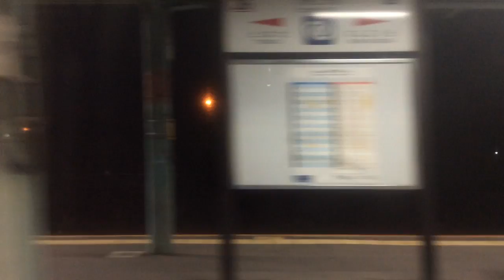【JR九州 鹿児島本線】小倉→スペースワールド 2021.10.30